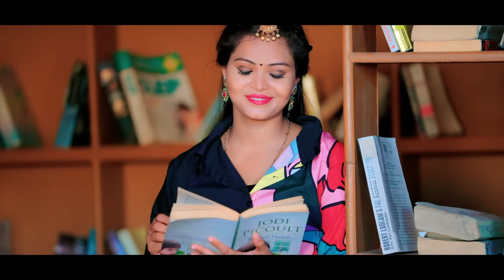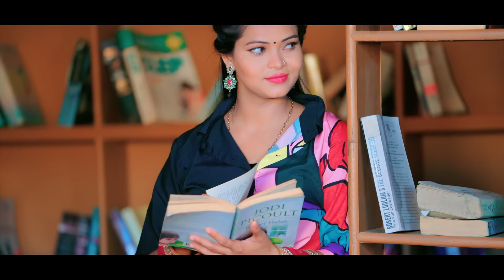Video | नईहर में लईका पटावत रहनी | Tuntun Yadav, Khushi Kakkar | Bhojpuri Song 2022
►Album :- नईहर में लईका पटावत रहनी
►Song :- नईहर में लईका पटावत रहनी
►Singer :- Tuntun Yadav, Khushi Kakkar
►Video :- Ashish Satyarthi
►Feat :- Neha Singh
►Choroegrapher :- Dablu
►D.I :- Rohit
►Producer :- Shubham Singh
►Company/ Label :- Shujay Music World

⭕Connect with Shujay Music World : -